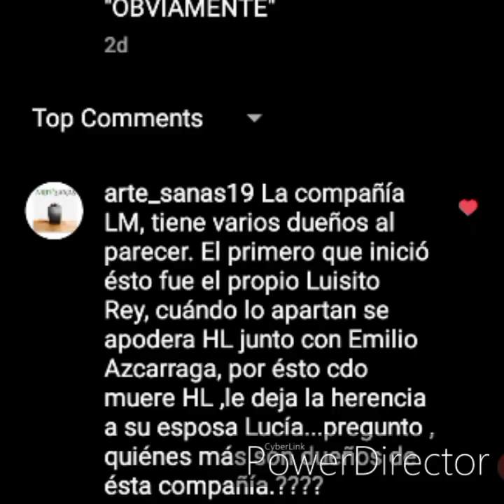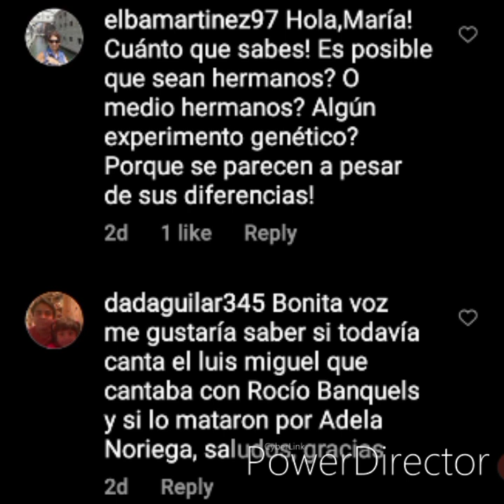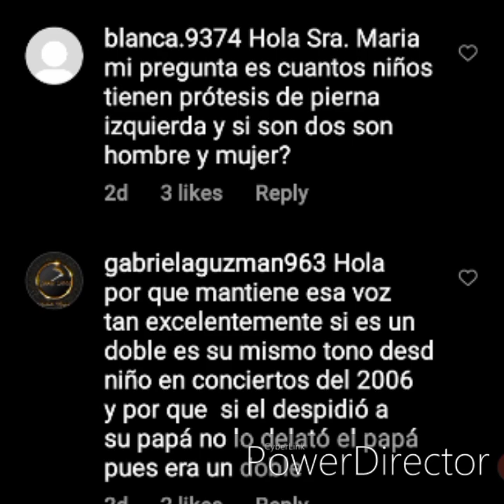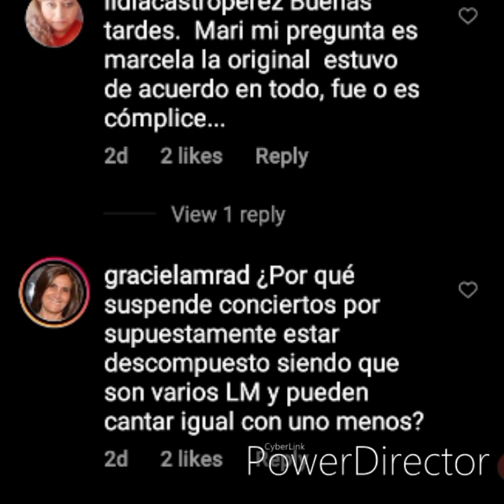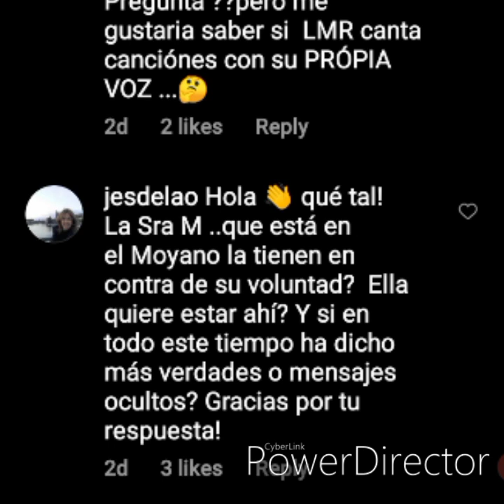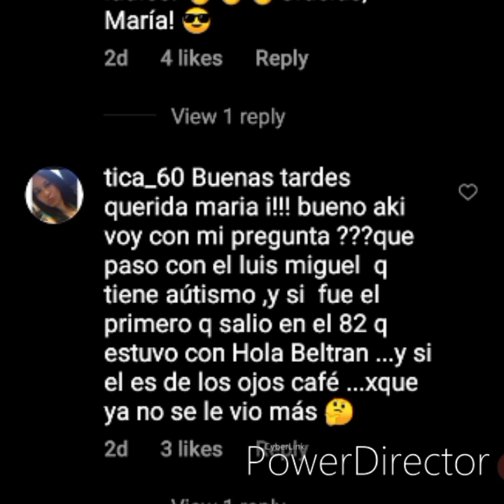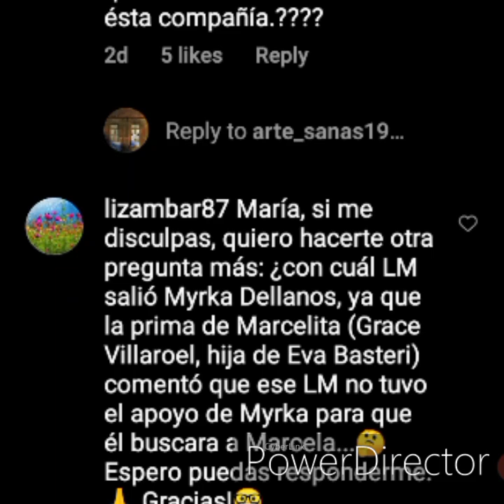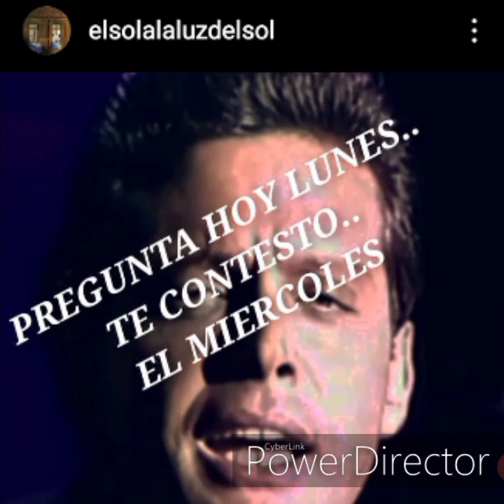RESPUESTA A TUS PREGUNTAS DE INSTAGRAM..October 13, 2021